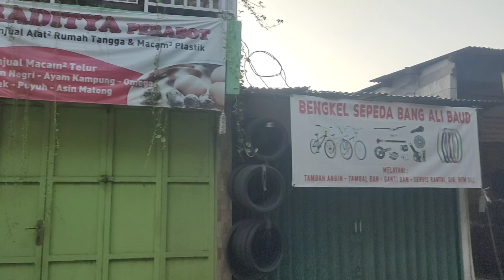kuy order nasi box di warung Gepuk Bang Gendut. by: Kak Bud